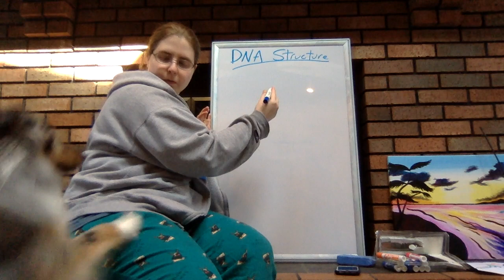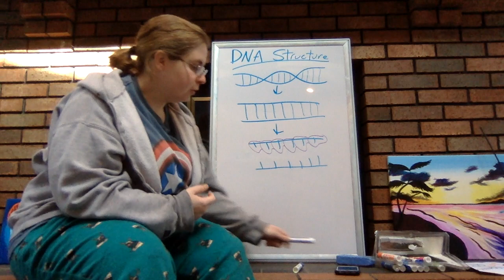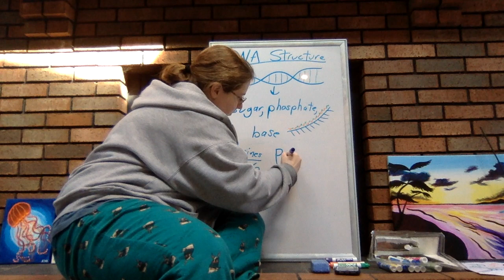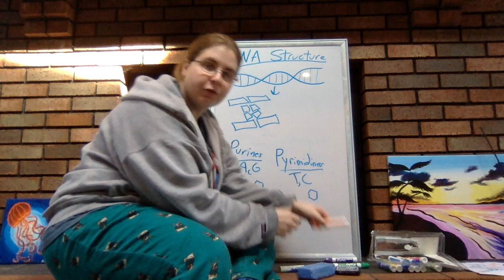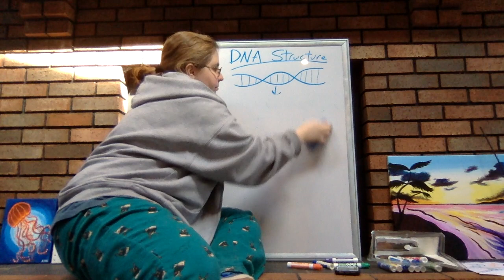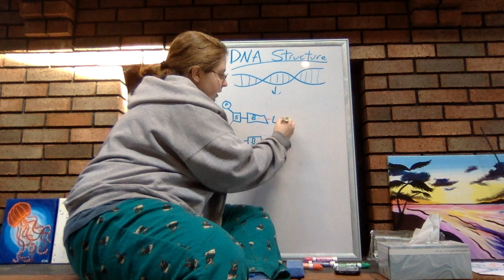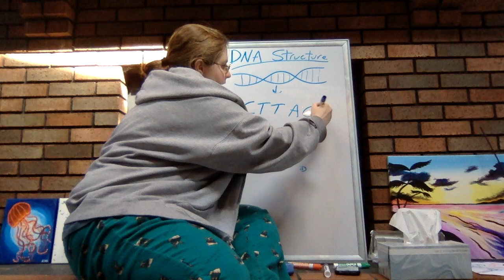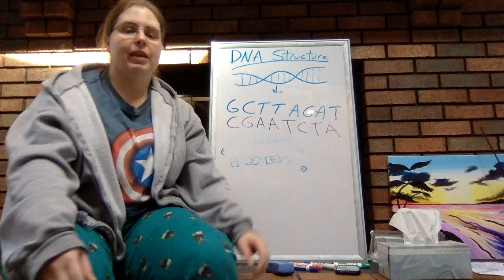Science in Pajamas - DNA Structure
This is a review on the basic structure of DNA.